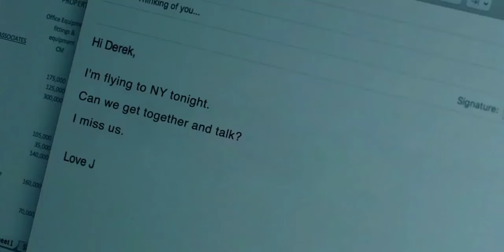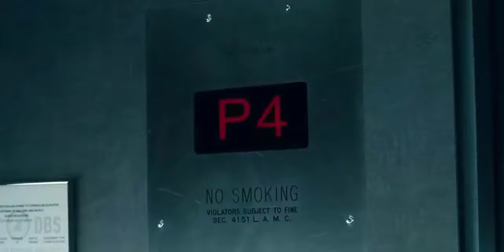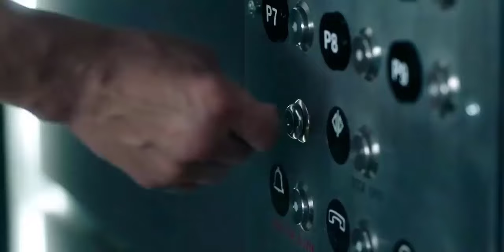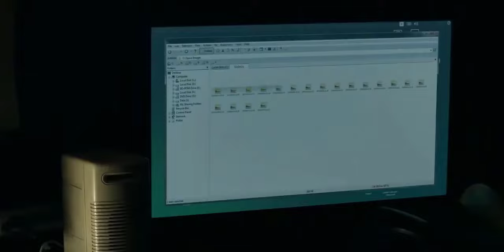Down: Into the Dark Movie explained in English | Horror movie Summarized in English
Synopsis:
"Into the Dark" is a horror anthology television series produced by Blumhouse Television for Hulu. Each episode is inspired by a holiday and features its own self-contained story. The series was created by Stacy Rukeyser and premiered on October 5, 2018.
The show has received generally positive reviews for its anthology format and the performances of its cast. It has also been praised for its diverse representation and for addressing social and political issues.